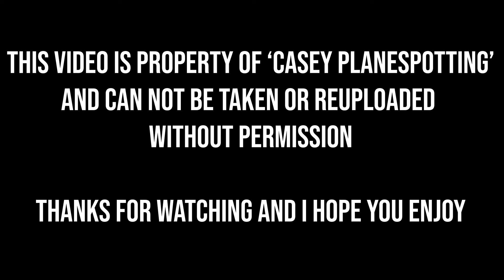46 Close Up Arrivals at London Heathrow Airport, LHR | RW09L, 10-05-24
Back to Heathrow on a warm Spring day where temperatures were well into the mid 20's. A lovely afternoon for a bit of filming. I only stayed for 3 hours and got a great arrival of movements, including a very unique Pokémon scheme on an ANA 777! Overall some great weather for a great afternoon of spotting

Movements in this video:

00:10 - Air Canada B77W C-FIVQ From Toronto, YYZ
00:51 - Lufthansa A20N D-AING From Frankfurt, FRA
01:23 - Delta B764 N826MH From Atlanta, ATL
01:56 - Etihad A388 A6-APH From Abu Dhabi, AUH
02:35 - British B772 G-YMMJ From Doha, DOH
03:16 - British B788 G-ZBJJ From Portland, PDX
03:53 - Virgin A333 G-VWAG From Bridgetown, BGI
04:35 - Emirates A388 A6-EUI From Dubai, DXB
05:20 - TAP A20N CS-TVA From Lisbon, LIS
05:52 - Virgin B789 G-VSPY From Miami, MIA
06:29 - Qatar A388 A7-API From Doha, DOH
07:07 - British B789 G-ZBKO From Kuwait, KWI
07:43 - British A35K G-XWBK From Bengaluru, BLR
08:22 - American B789 N821AA From Chicago, ORD
08:58 - British B78X G-ZBLD From Seattle, SEA
09:37 - Air Algerie A332 7T-VJV From Algiers, ALG
10:23 - British A35K G-XWBF From Phoenix, PHX
11:05 - Air France BCS3 F-HZUF From Paris, CDG
11:37 - Egyptair B77W SU-GDN From Cairo, CAI
12:19 - KLM B738 PH-HSE From Amsterdam, AMS
12:53 - American B77W N721AN From Dallas, DFW
13:30 - El Al B772 4X-ECE From Tel Aviv, TLV
14:11 - British B77W G-STBA From San Francisco, SFO
14:48 - Air Canada B789 C-FVNB From Vancouver, YVR (Congratulations Livery)
15:26 - Tarom A318 YR-ASA From Bucharest, OTP
16:06 - British A35K G-XWBN From Vancouver, YVR
16:47 - Virgin B789 G-VCRU From Las Vegas, LAS
17:21 - Austrian A20N OE-LZP From Vienna, VIE
17:58 - United B772 N206UA From San Francisco, SFO
18:39 - Delta A339 N420DX From Seattle, SEA
19:20 - British B789 G-ZBKC From Abu Dhabi, AUH
19:54 - Emirates B77W A6-EQN From Dubai, DXB
20:36 - Cathay A359 B-LRC From Hong Kong, HKG
21:17 - British B788 G-ZBJF From Mumbai, BOM
21:57 - Turkish B77W TC-LJI From Istanbul, IST
23:05 - Avianca B788 N793AV From Bogota, BOG
23:40 - British A388 G-XLEB From Los Angeles, LAX
24:27 - Japan B77W JA731J From Tokyo Haneda, HND
25:01 - Aegean A20N SX-NEQ From Athens, ATH
25:33 - Virgin B789 G-VNYL From Mumbai, BOM
26:08 - Singapore A388 9V-SKM From Singapore Changi, SIN
26:51 - British B77W G-STBB Positioning from Cardiff, CWL
27:35 - All Nippon B77W JA784A From Tokyo, HND (Pokémon livery)
28:17 - Gulf Air B789 A9C-FA From Bahrain, BAH
28:53 - Virgin A35K G-VPOP From Lagos, LOS
29:29 - Emirates A388 A6-EOK From Dubai, DXB